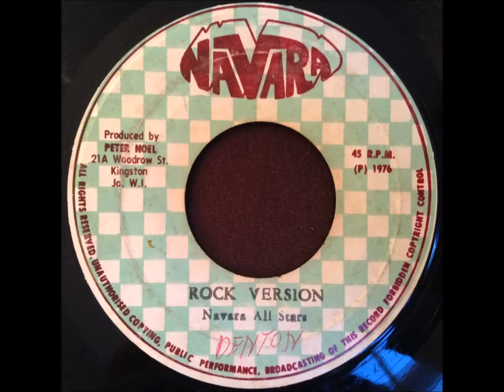Peter Noel - Rebel Rock / Rock Version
7" on Navara from 1976